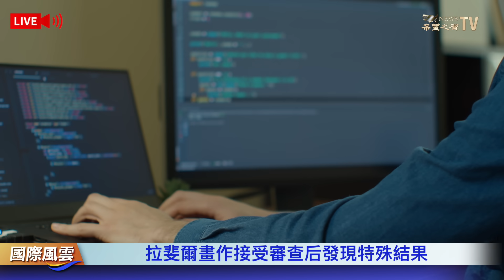集權誘發中共内鬥 習在自我醖釀危機 2024不安穩；使用新疆棉 李寧、安踏市值滑坡【國際風雲】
中共 政治經濟局面進入上世紀80年代以來最差階段，同時，習近平 緊握中央財權，再收緊對地方的控制，導致多重的新隱患。中國

12月22日 内容提要：
00:41 2024新一輪危局來襲 評：中共自我醖釀危機
05:51 兩名中共外宣、技術名人去世 均為56嵗
08:00 炒作無效 李寧、安踏用新疆棉後經營不振
10:07 克宮否認謀害普里戈津 抨擊《華日》報導
12:11 拉斐爾畫作接受審查后發現特殊結果